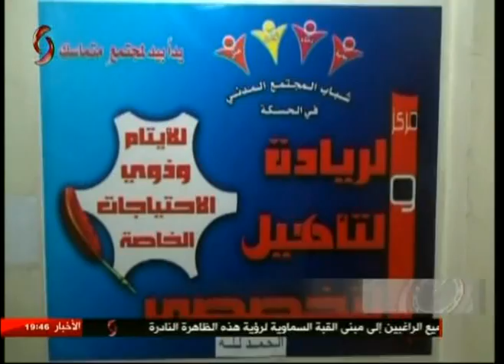يوميات سورية - 2017/08/06